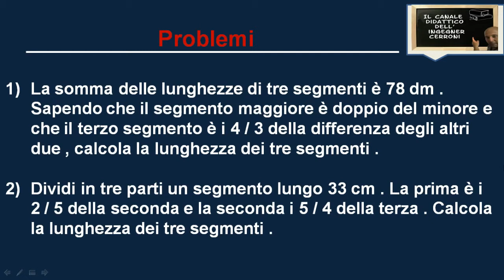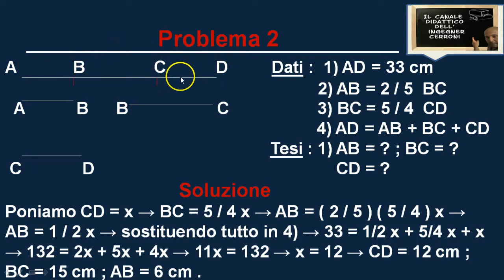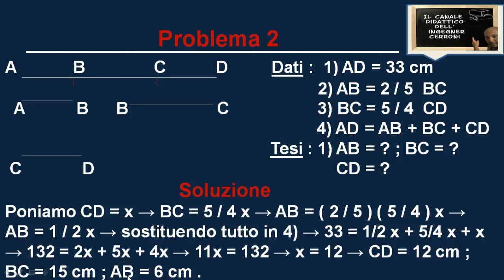Problemi geometrici di primo grado ( 30 )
In questo video vengono risolti due problemi di geometria piana attraverso l'utilizzo delle equazioni di primo grado tratti dal testo degli autori Bergamini - Trifone - Barozzi .